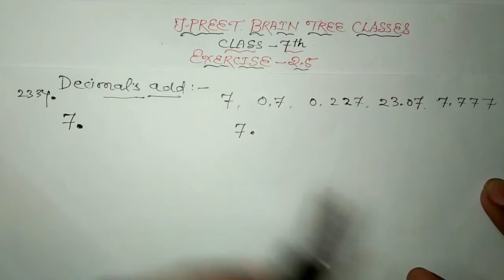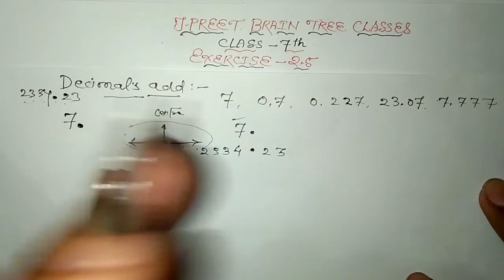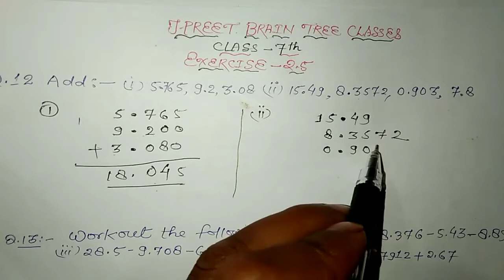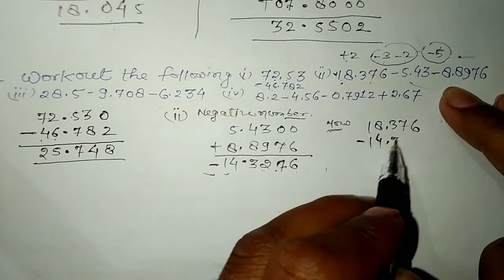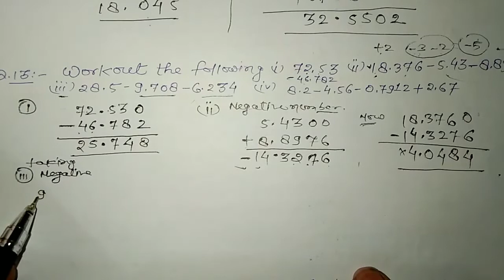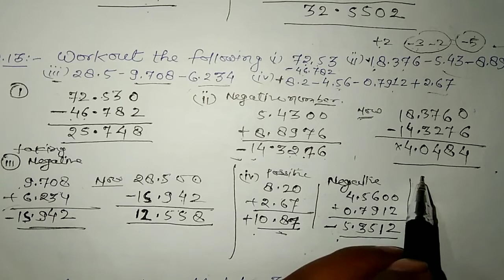class 7 ml aggarwal chapter 2 exercise 2.5 fraction and decimal question 12 q 13 q 14 q 15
class 7 ml aggarwal chapter 2 exercise 2.5 fraction and decimal question 12 question 13 question 14 question 15